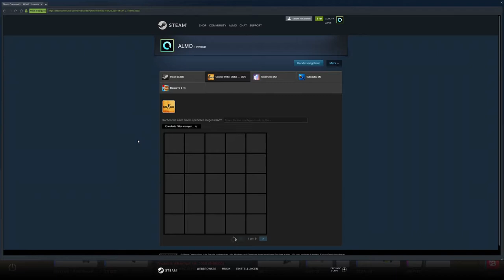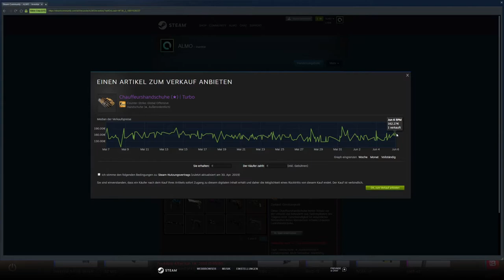CS:GO Gloves unboxing - Endlich wieder Gold -|ALMO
Endlich mal wieder gold :P

► Mein Equipment

● Maus Pad
● Mikrofon Arm
● Gamecapture Card